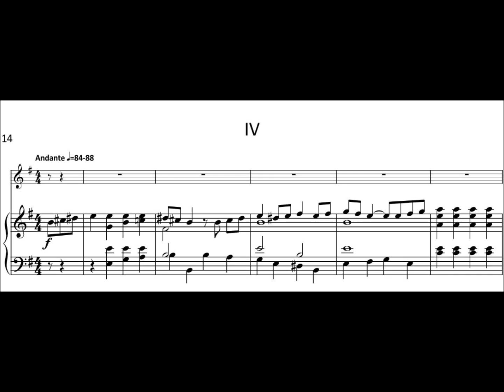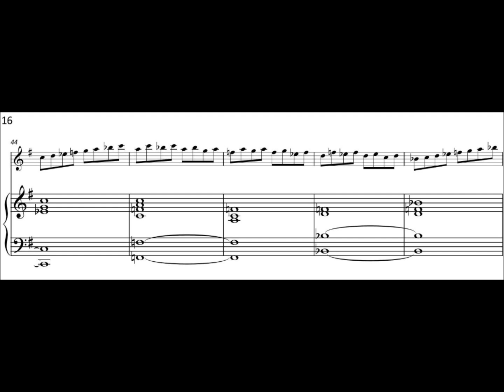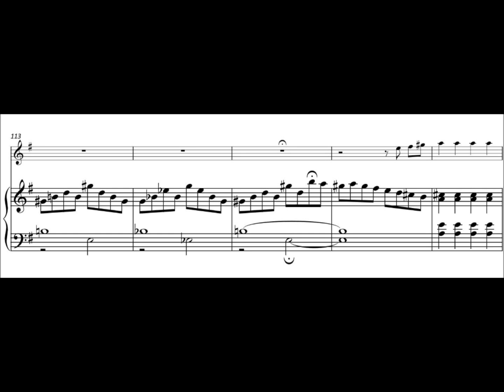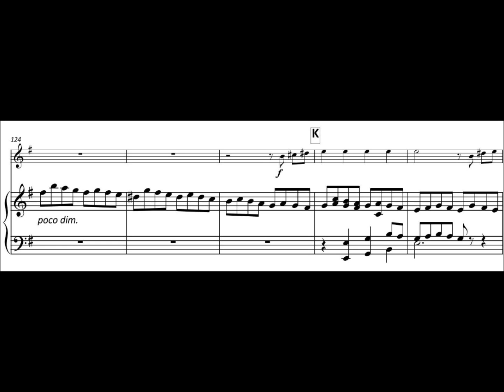FM490 Cavallaro 2nd Oboe Sonata 4th mvmt